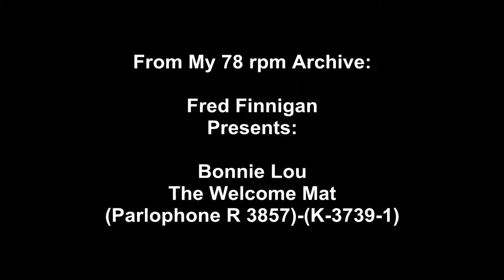Bonnie Lou - The Welcome Mat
Bonnie Lou - The Welcome Mat(Parlophone R 3857)-(K-3739-1)